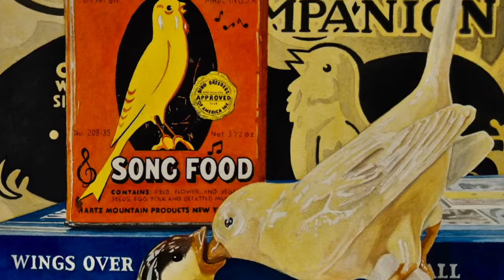Birds in Art 2021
On exhibit September 11 through November 28, 2021, at the Leigh Yawkey Woodson Art Museum in Wausau, Wisconsin, USA. Birds in Art is the premiere annual show of works by the world's best bird artists. Following its run at the Woodson, BIA 2021 goes on tour to:

Newington-Cropsey Foundation
Hastings-on-Hudson, New York

Art Institute at the Arizona-Sonora Desert Museum
Tucson, Arizona

Bozeman Art Museum
Bozeman, Montana

Rockport Center for the Arts
Rockport, Texas